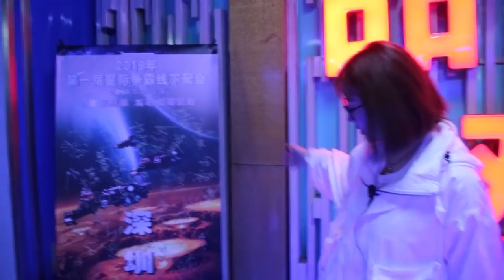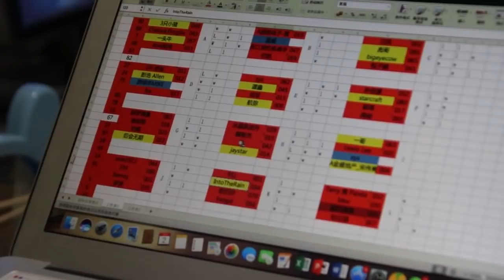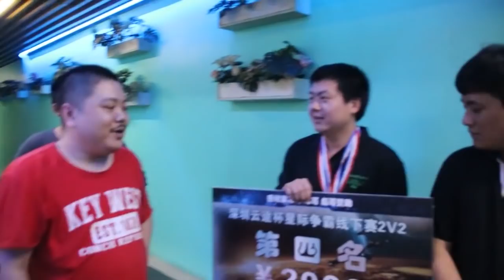2019年 星际争霸深圳聚会纪录片